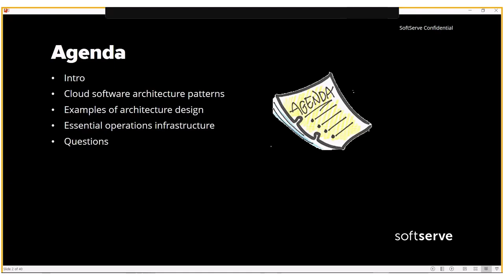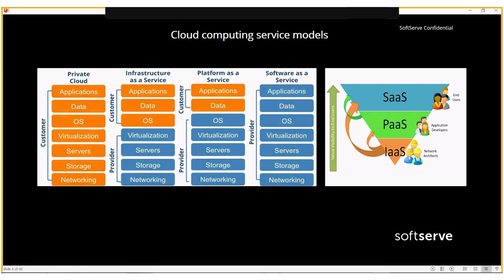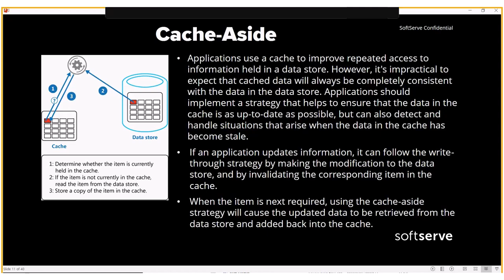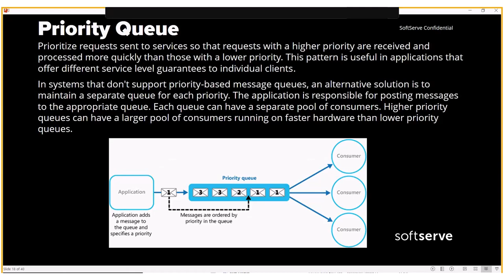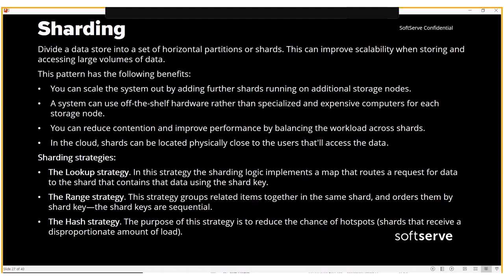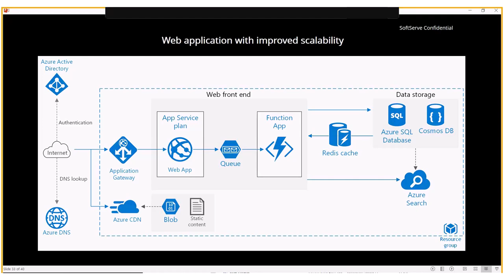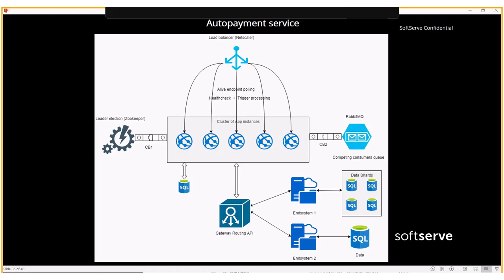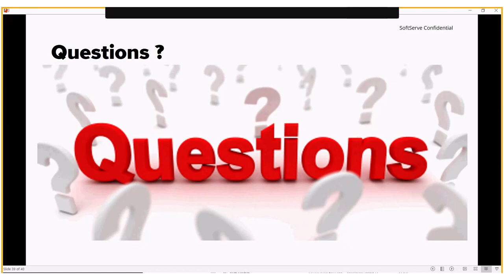Cloud Software Architecture patterns by Mykola Bilak (Ukr)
In this presentation we have discussed about:

- current state, best practices, anti-patterns, recommendations of software architecture patterns to be used in building modern distributed cloud-based applications
- examples of reference and real-world systems' architecture
- what infrastructure is essential to have for organizations to successfully run such systems in production (e.g. CI/CD pipeline,
centralized logging system, monitoring, incidents response plan, etc.)
- briefly cover which MS Azure services and/or other tools/services can be utilized for the all of above.